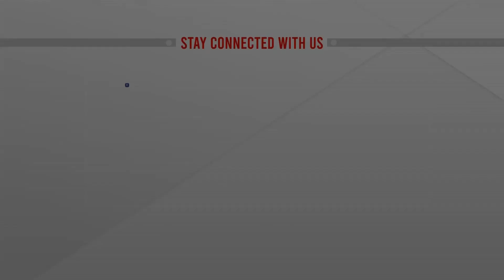নেপালে ভারী বর্ষণে ভূমিধস | Nepal Landslide । ATN News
নেপালে ভারী বর্ষণে ভূমিধস | Nepal Landslide । ATN News | bangla news |  bangladesh news | latest bangla  news | latest news | top bangla news